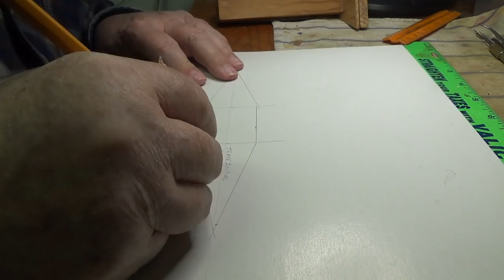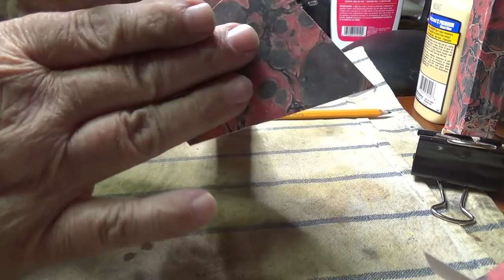Bellows Repair for Wade's Railroad House Cuckoo Clock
clockrepair cuckooclock Restoring cuckoo clock whistles and bellows for a railroad house cuckoo clock. Shows cleaning off whistles and bellow tops, replacing bellow material with leather, replacing paper decorative covers and installing hardware.